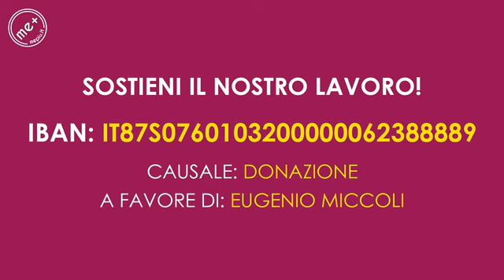15 luglio 2024 - Leonardo Rosi intervista Lamberto Rimondini